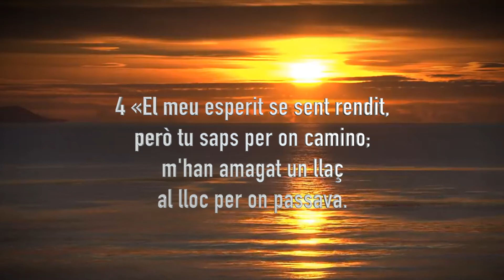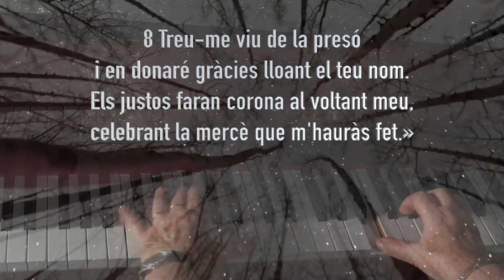Salm 142. Album SSS Koerts 2